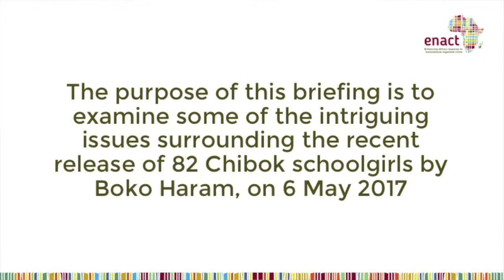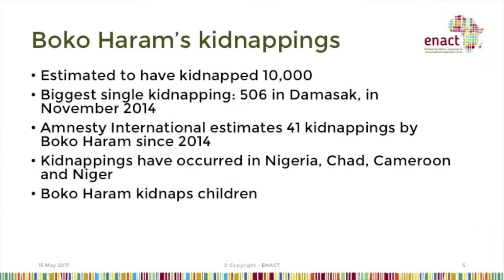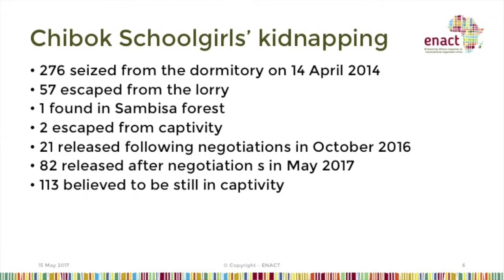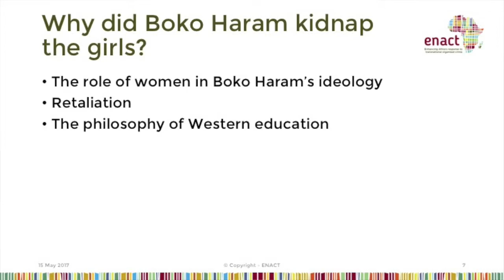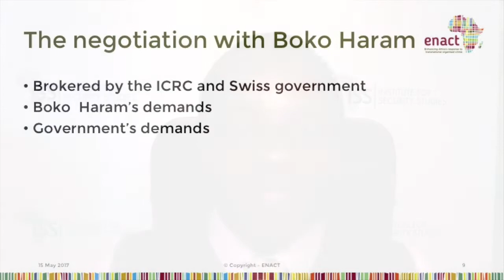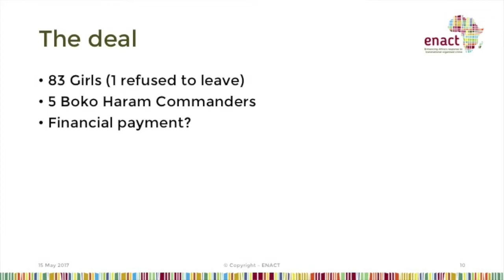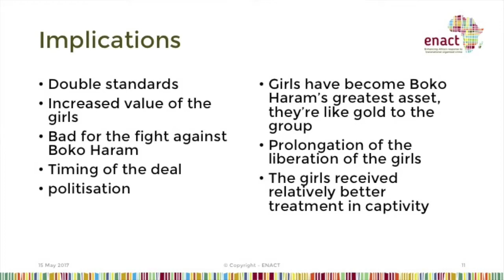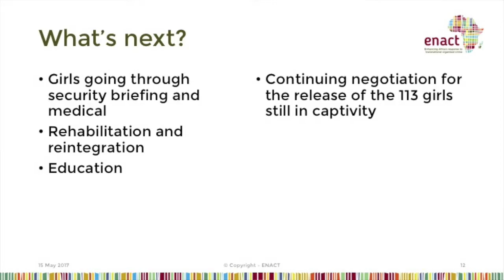View on Africa: Boko Haram’s golden girls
The release of 82 Chibok schoolgirls raises more questions than answers.